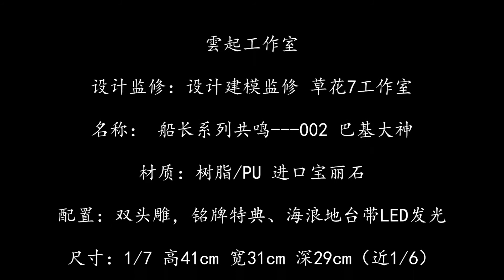雲起工作室 船长系列共鸣 002 巴基大神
雲起工作室

设计监修：设计建模监修 草花7工作室

名称： 船长系列共鸣---002 巴基大神

材质：树脂/PU 进口宝丽石

配置：双头雕，铭牌特典、海浪地台带LED发光

尺寸：1/7 高41cm 宽31cm 深29cm（近1/6）

体数：320体

出货：2020年第3季度